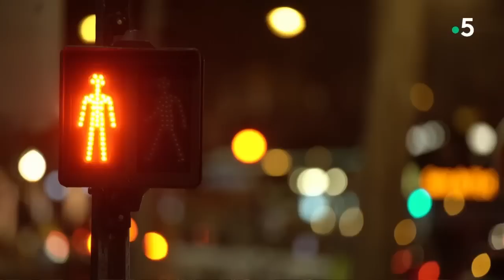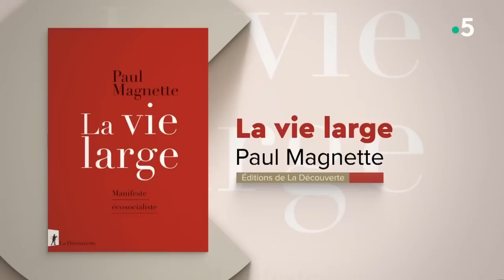Va-t-on vers une grève générale ? - C Ce soir du 13 octobre 2022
En tout cas ils sont de plus en plus nombreux, syndicalistes ou élus de gauche, à lancer des appels à la contagion pour que le mouvement qui touche les raffineries s’étende à l’ensemble de la société… Alors allons nous effectivement vers une convergence des luttes ? Cet automne 2022 sera-t-il celui de la colère sociale ? Faut-il “réquisitionner les superprofits” et augmenter sensiblement les salaires pour calmer la fronde ?
Avec :
Paul MAGNETTE, Bourgmestre de Charleroi (Belgique), président du Parti socialiste belge, professeur de théorie politique à l’Université libre de Bruxelles, ancien ministre fédéral de l’Énergie et du Climat (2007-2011), auteur de « La vie large - Manifeste écosocialiste » aux éditions La Découverte (13/10/2022)
Sophie BINET, Secrétaire générale de l’Union générale des ingénieurs, cadres et techniciens (UGICT) de la CGT
Roland LESCURE, Ministre délégué auprès du ministre de l’Économie, des Finances et de la Souveraineté industrielle et numérique, chargé de l’Industrie
Dominique SEUX, Journaliste au journal Les Échos, directeur délégué de la rédaction des Echos, éditorialiste économique sur France Inter et LCI
Aurélie TROUVÉ, Députée LFI-NUPES de Seine-Saint-Denis, enseignante chercheuse en économie